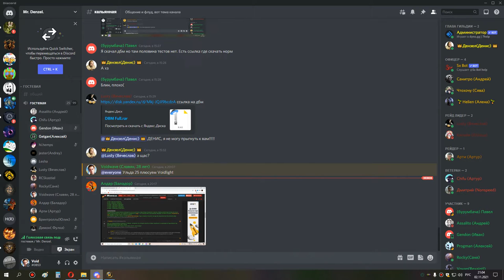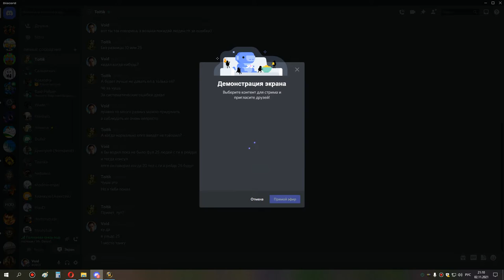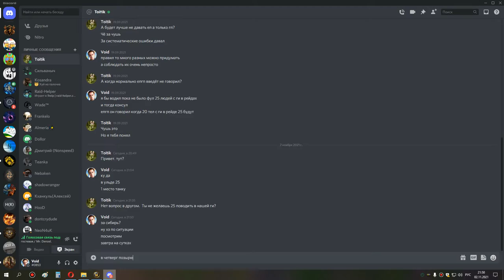1я часть ульда 25 хпал ретрик ппал ОДИН ОСКОЛОК 02 11 21